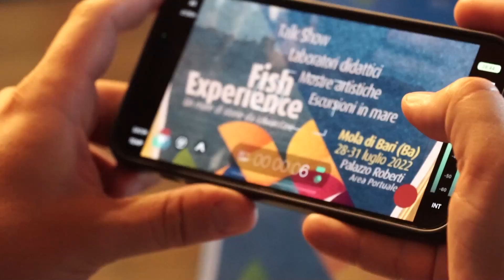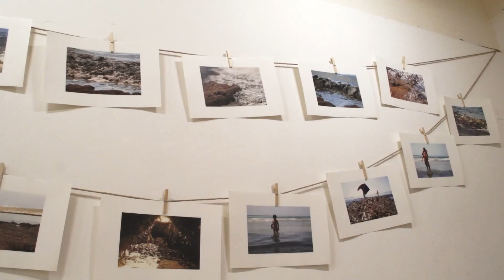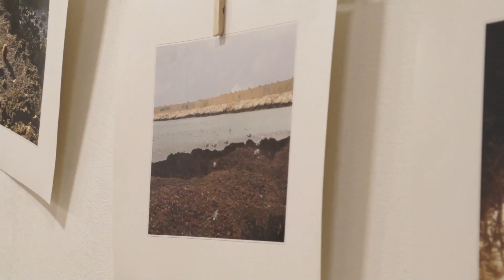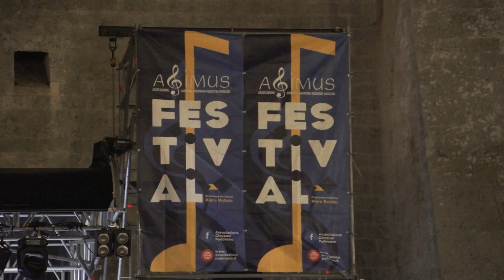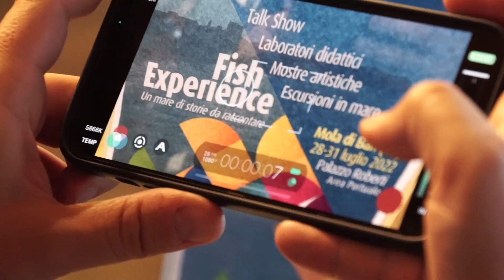Redazionale del 29 luglio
Fish Experience - Un mare di storie da raccontare
Al via la prima tappa del format a cura del Gal Sud Est barese.
Un’iniziativa incastonata tra i due più importanti e consolidati eventi estivi organizzati dal Comune di Mola di Bari: GustiaMola e la Sagra del Polpo.
Il racconto della giornata di ieri giovedì 28 Luglio  a cura di Web TV Puglia.

L'evento continua fino a Domenica 31 Luglio